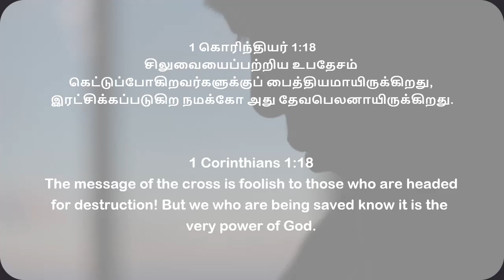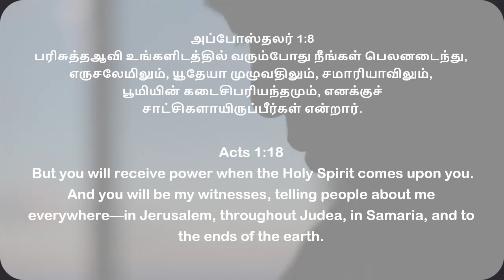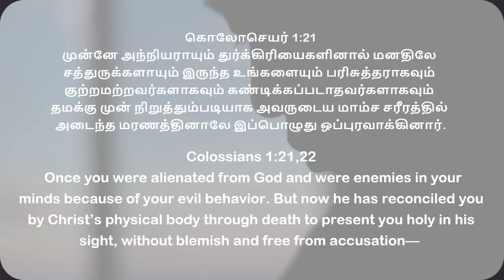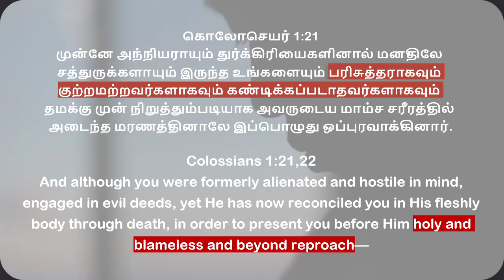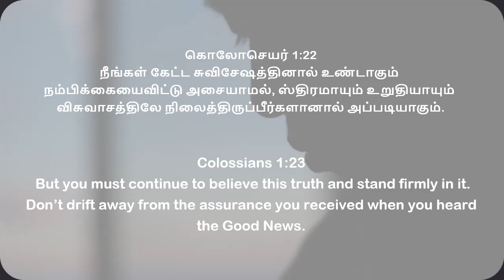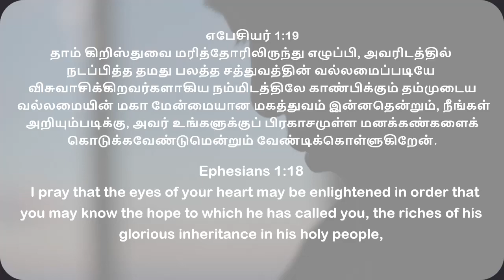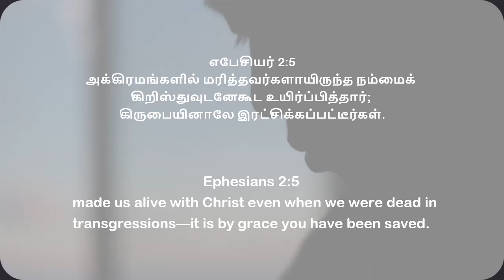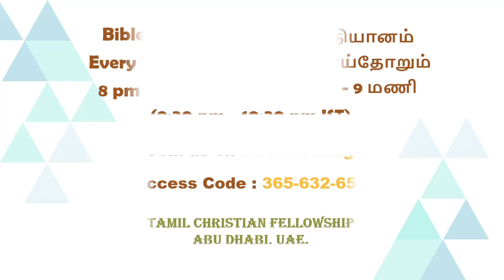Moving Forward - Power of The Gospel | முன்னேறி செல்லுதல் - சுவிசேஷத்தின் வல்லமை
Moving Forward - Power of The Gospel- Dr. Senthil Nathan | முன்னேறி செல்லுதல் - சுவிசேஷத்தின் வல்லமை - டாக்டர். செந்தில் நாதன்

Be transformed by the renewal of your mind – 9
உங்கள் மனம் புதிதாகிறதினாலே மறுரூபமாகுங்கள் - 9

English & Tamil

Message was given on 09-Apr-2023 at TCF-Abu Dhabi